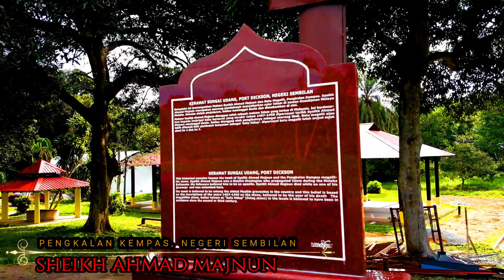JEJAK AWLIYA' NEGERI SEMBILAN : Sheikh Ahmad Majnun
Saint of Pengkalan Kempas.